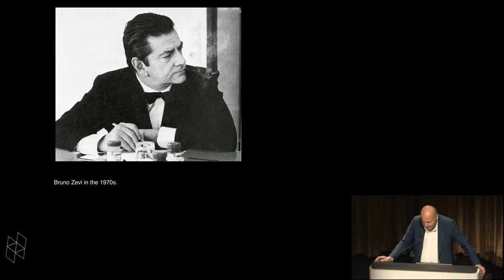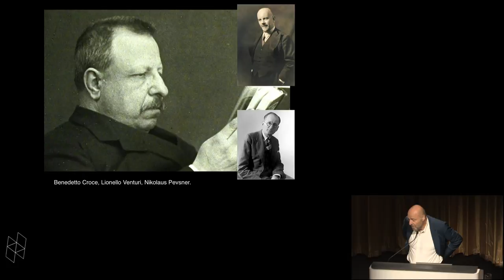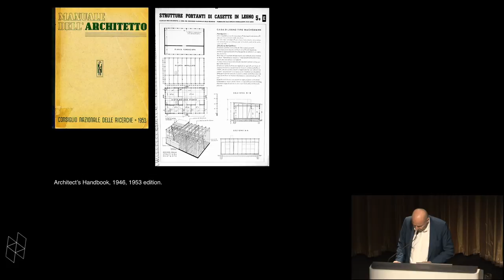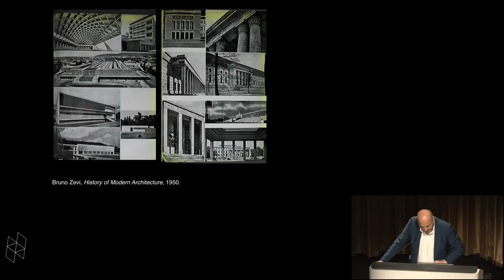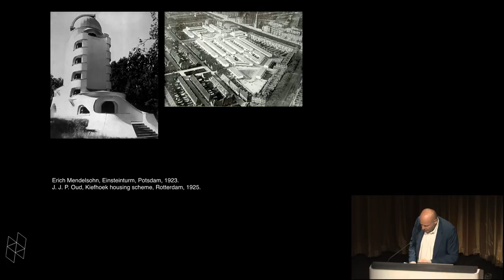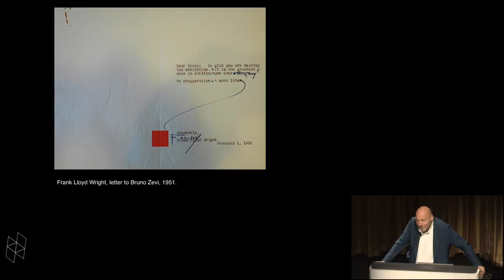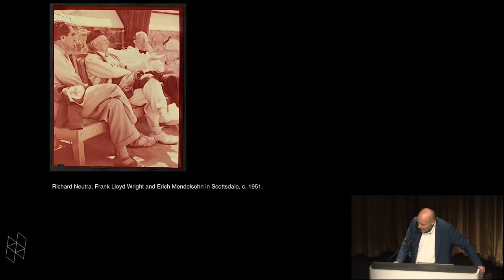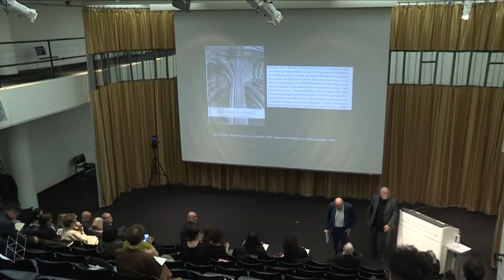Symposium on Architecture: How to See Architecture: Bruno Zevi (MArch ’42), Keynote Presentation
One hundred years after his birth, the prolific work of Roman architect Bruno Zevi continues to engage current problems in theory and criticism, and deserves to be revisited. From the publication of Towards an Organic Architecture, in 1945, to his monograph on Erik Gunnar Asplund published the very year of his death in 2000, many of his books have had an electrifying effect on architects and historians. Active as educator and as political activist, he was an engaged, charismatic contributor to the public discussion through his weekly chronicle in L’Espresso. Beyond Italy, Zevi has had a determining presence in Latin America and other parts of the world.

Held at a school where his passage between 1940 and 1942 was far from uneventful, this symposium addresses issues relative to Zevi’s life, to his writings and to his brave fights for his ideas. His position in Italian politics and in the historical interpretation of architecture will be questioned, as well as the theoretical, narrative and rhetorical strategies at work in his engaged texts.

The first session, entitled “Democracy, Dialogue, Narrative: The Dialectics of Disegno and Storia“, will be moderated by K. Michael Hays with contributions from Pippo Ciorra and Daria Ricchi.

The second session, entitled “Zevi's World, from Cambridge to the Rio de la Plata, and Back to Rome”, will be moderated by Anthony Vidler with contributions from Alicia Imperiale, Jorge Francisco Liernur, and Tamar Zinguer.

A conclusive lecture from Jean-Louis Cohen will measure Zevi’s role within the double perspective of architectural practice and historical reflection.